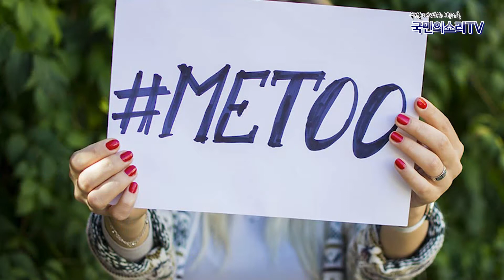국민의소리 여검사성추행 의정부지검고양지청 강제추행혐의 한국신문방송인클럽 윤인기기자 국민의소리tv 최준희기자 피폴tv 글로벌크리에이터협회 피폴 피폴TV